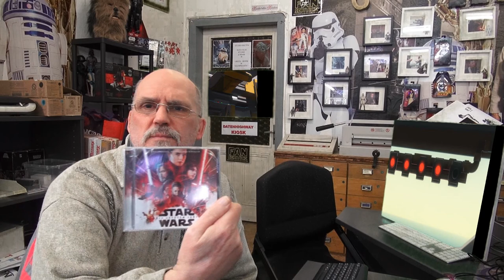Das Projekt Krieg der Sterne der ersten Generation...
Phantom Lieferungen durch Amazon entdeckt.